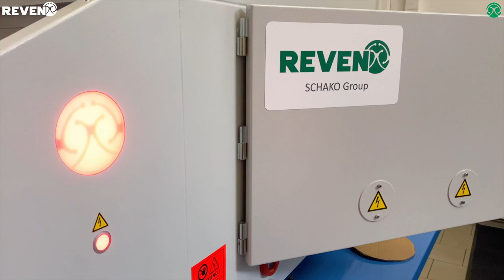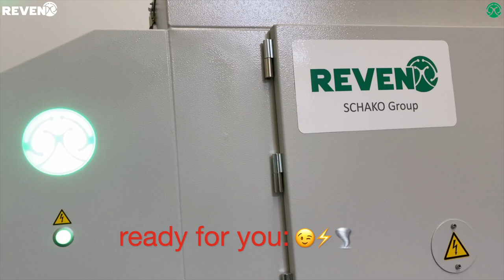The new X-CYCLONE XSC CE series made by REVEN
Electrostatic oil mist separator with 7000 High Voltage air cleaning at super high efficiency and quality! Furthermore 100% stainless metal! More @